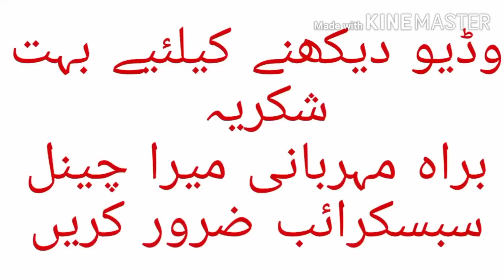Bakra Mandi | Ye Bakra Chalya Khata he 🏀 😜😝😛| Goat | @Wow Enjoy Party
Doston me aap ko Sohrab goth bakra and cow mandi ki latest update deta rahoon ga. Is video me aap ko cattle Mandi ki surat hal ka pata chale ga. Aap meri is video me bakra or cow k rate dekhen ge.